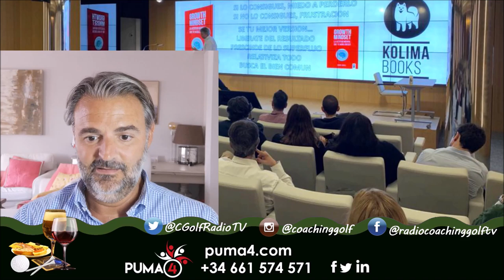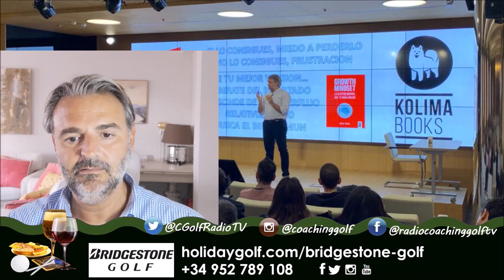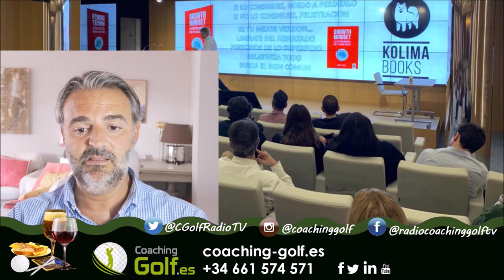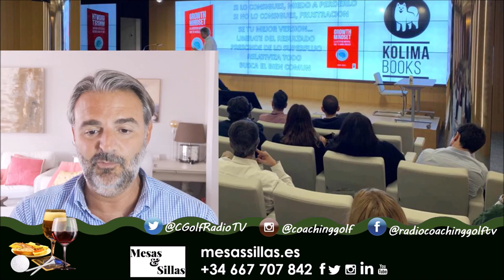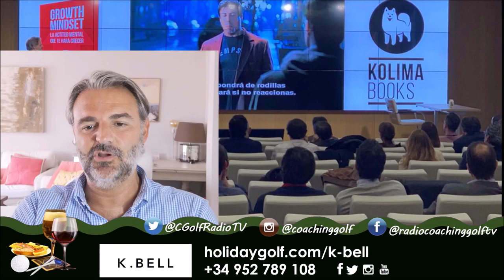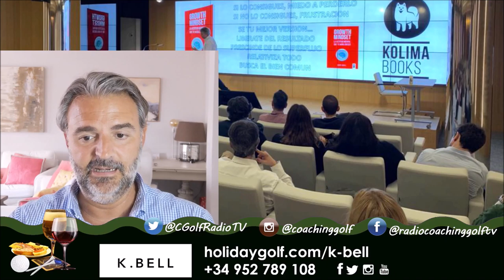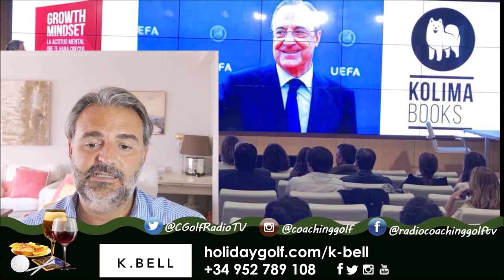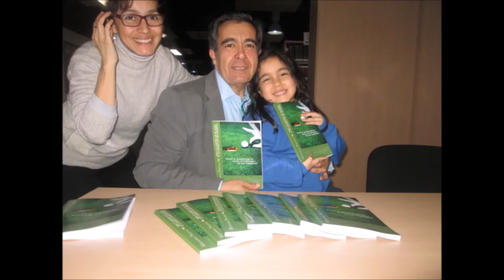104 TOMANDO EL APERITIVO ESPECIAL QUEDATE EN CASA CON EBER DOSIL